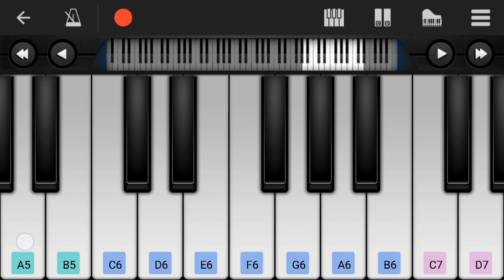Mr. Bean Theme - (Easy Mobile Piano Tutorial)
Howard Goodall - Mr. Bean Theme